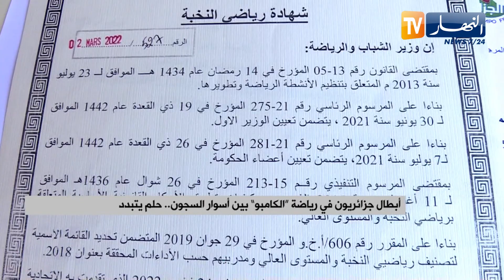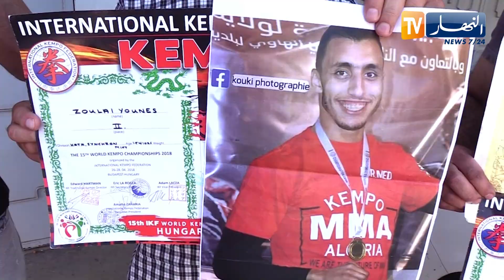أبطال جزائريون في رياضة الكامبو بين أسوار السجون..حلم يتبدد